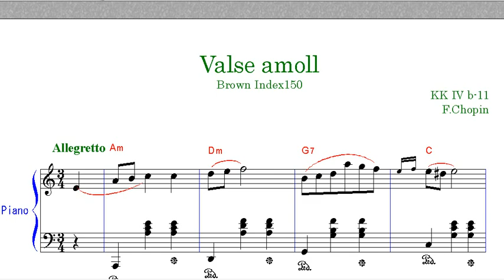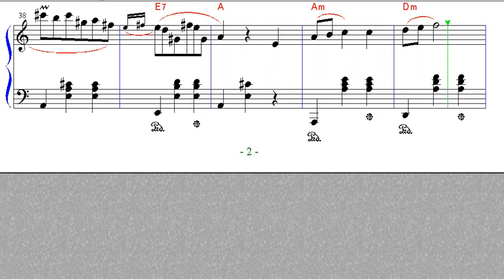ショパン ワルツ 遺作 イ短調 楽譜 Chopin_Waltz_amoll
このワルツは、ショパンコンクール　アジアの小学校低学年の
課題曲として取り上げられていた事もあり、馴染みのある曲だと
思います。淡々とした伴奏に、ショパンらしいメランコリックで儚い旋律が
印象的なワルツに仕上がっています。コードネームをつけてみました。